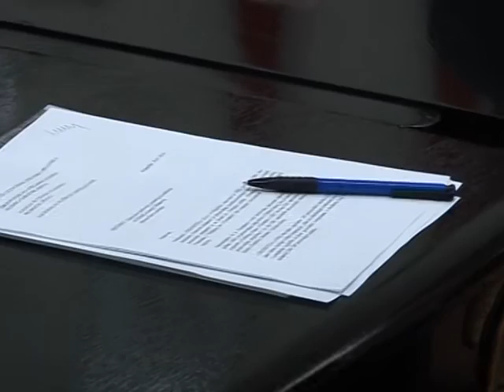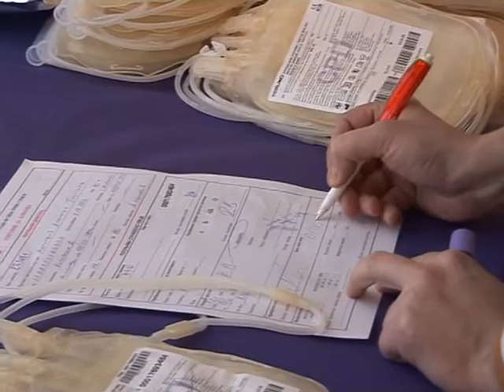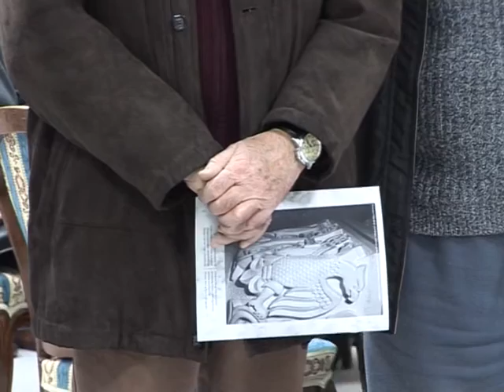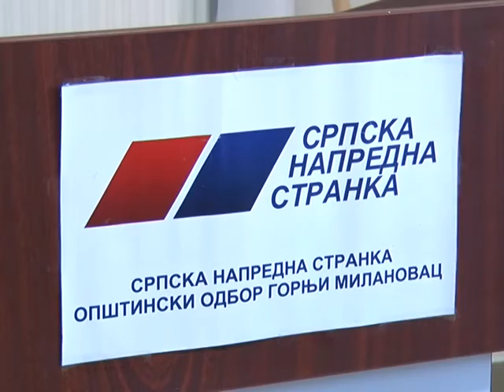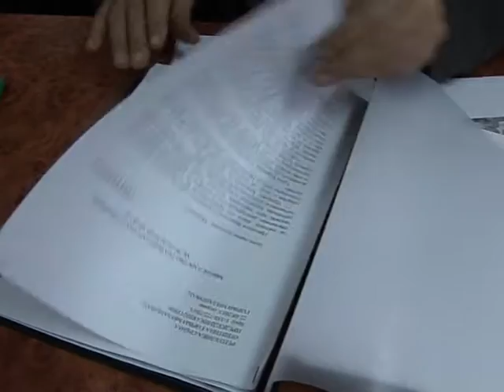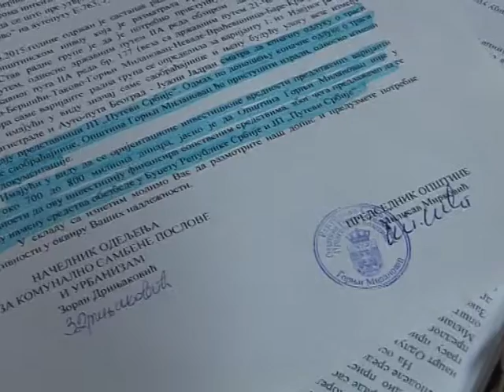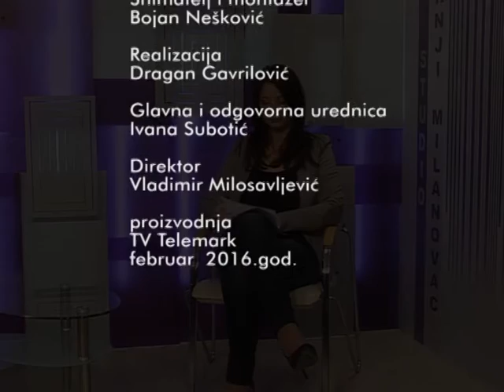Milanovacka hronika 06 02 2016